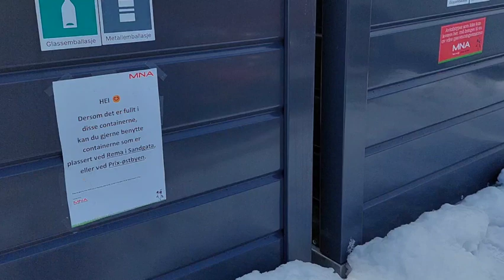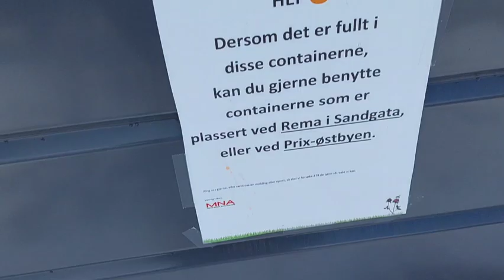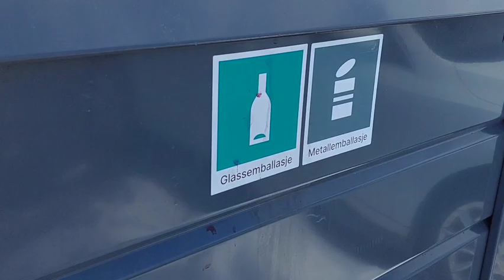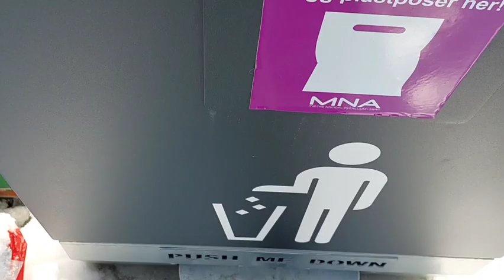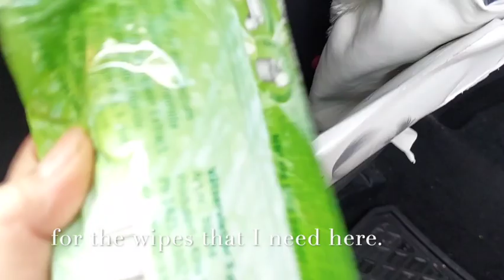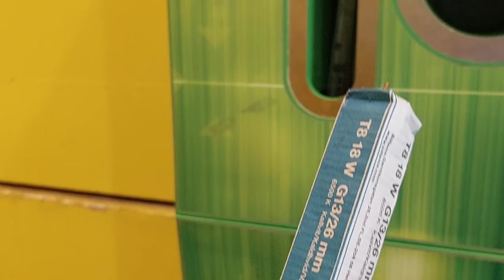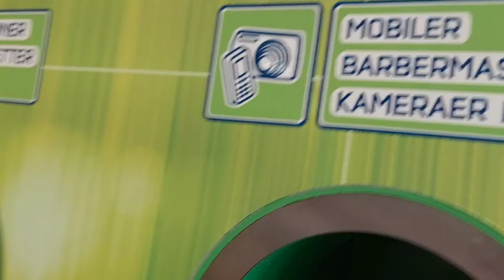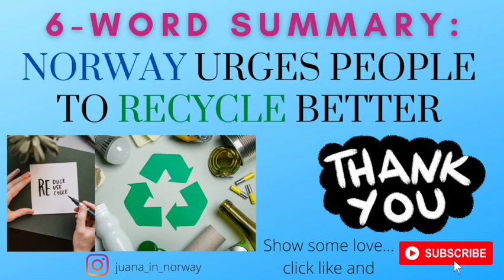How Norwegians recycle glass, metal, and small electronics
I was never clever with sorting out items from the garbage for recycling. I am not talking about ordinary trash materials – food, small packages, etc. – but the stuff with glass, metal, and electrical component in it. But living in Norway, which has an excellent waste disposal system, my golly, I must continually learn or be reminded how to be a green ally! Norwegians are simply brilliant in urging one another to recycle better.  They are good role models in sustainable development, where it is already incorporated in their daily life as part of their environment-friendly culture.

In this episode, the recycling is just focused on the glass, metal, and small electronic items.  I plan to do other episodes after this on other recycled items from the home trash such as plastic, carton or thick paper, big electronic products, and beverage bottles with deposit.  II must admit that I am neither fluent in their language nor in their recycling process. There is so much to learn, and it can be confusing.  For example, a broken drinking glass, mug, and cup should not be thrown in the glass-metal container, but in the regular trash bag or in another special container for ceramic and porcelain, because it contains lead that is harmful for the recycling process.  The same goes for refractory molds and the like contain substances that can destroy the system.  Larger quantities are delivered to a recycling station, while smaller quantities, such as a broken drinking glass, are thrown in the residual waste, which means just the regular trash bin at home.

You will get to see in my other (future) videos how recycling is on everyone's agenda here in Norway, and why it is one of the best eco-friendly countries that implement proper waste management system.  Oh, did I say state-of-the-art, too?  Norwegians, being crusaders of the environment, are really taking green living seriously. Uh-huh!

In our city, it is the Midtre Namdal Avfallsselskap IKS, or MNA in short, that is collecting the regular garbage from the bins and taking care of the waste disposal in general.  MNA is a waste management facility owned by 12 municipalities.  The company carries out waste disposal in the owner-municipalities and treats waste from households and companies.  The company is subject to the law on inter-municipal companies. MNA´s main facility is located at Stormyra waste plant, while the administration is located in the Barlia Kompetansesenter in Overhalla municipality.

Six-word summary: Norway urges people to recycle better